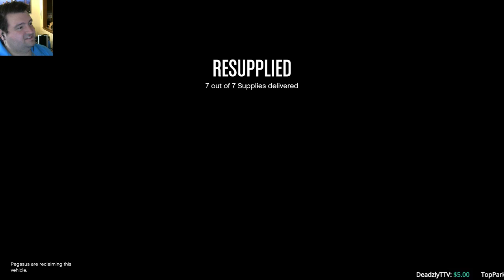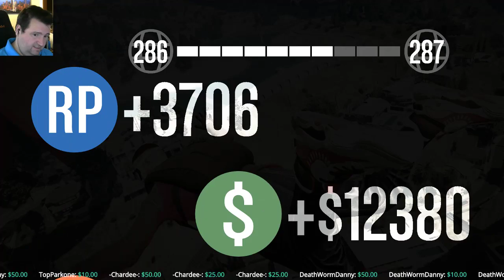Grand Theft Auto 5 | On The PC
PC SPECS:
27" Samsung 1920x1080 Monitor.
Windows 10
16GB RAM
2TB HDD

Streaming Schedule:
SATURDAY: 3PM WEST COAST (6PM EAST COAST)
SUNDAY: NOON WEST COAST (3PM EAST COAST)
MONDAY THROUGH FRIDAY: 4PM WEST COAST(7PM EAST COAST)